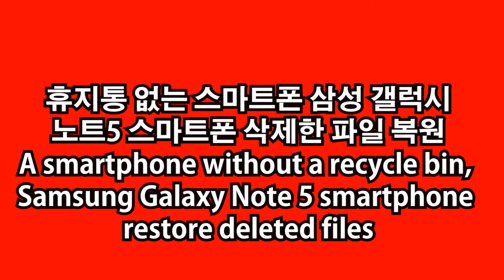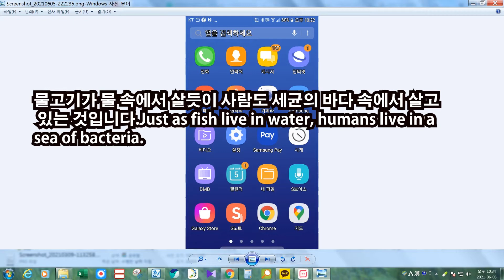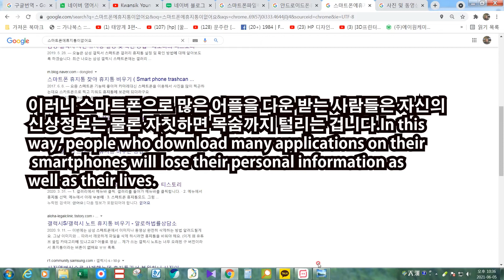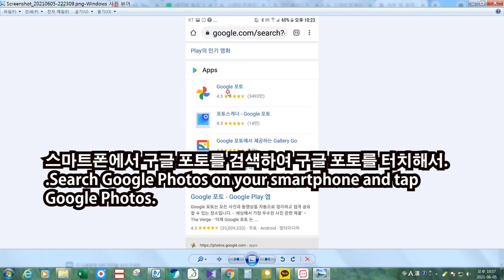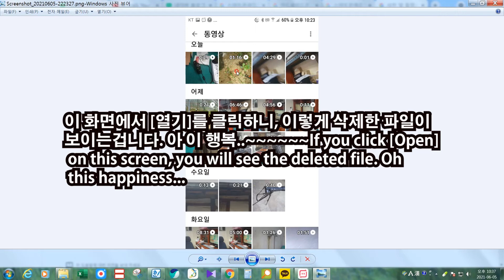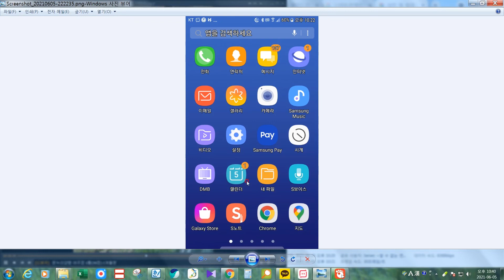휴지통이 없는 스마트폰 삼성 갤럭시 노트5 스마트폰 삭제한 파일 복원 Restore deleted files from Samsung Galaxy Note 5 smartphone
필자가 사용하는 삼성 갤력시 노트5에는 휴지통이 없습니다.
그래서 삭제한 파일을 복원을 하려고 시도를 하다가 수많은 쓰레기 어플들만 잔뜩 설치했다 삭제를 했습니다.
그리고 스마트폰에서 구글포토 앱으로 삭제한 파일을 복원하여 PC로 옮기는 내용입니다.
The Samsung Galaxy Note 5 I use does not have a recycle bin.
So, when I tried to restore the deleted files, I installed and deleted a lot of garbage applications.
And it is the contents of restoring files deleted with the Google Photos app on the smartphone and moving them to the PC.